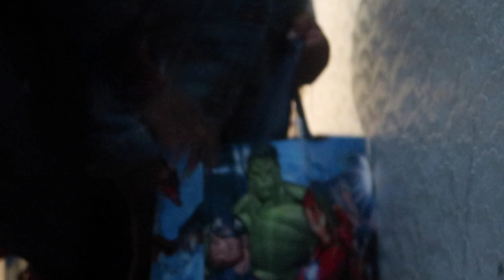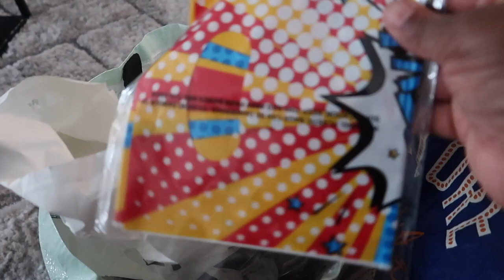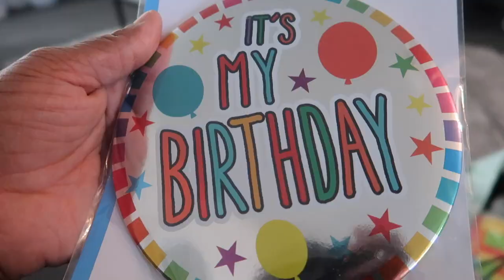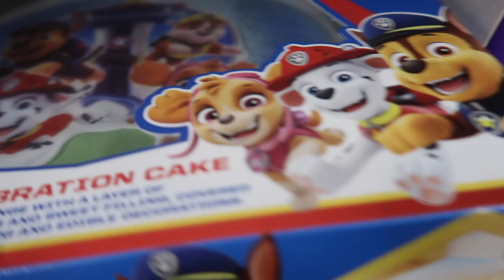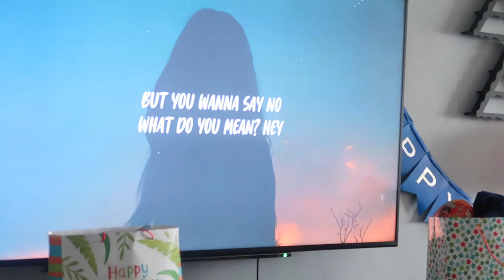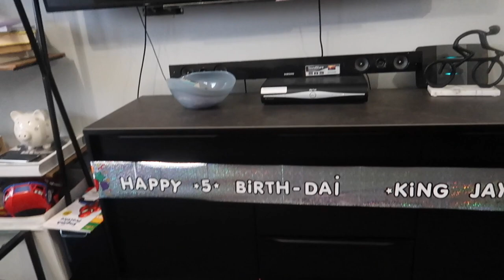HE had a SPIDER-man HOUSE PARTY for his 5birthday, JAYDEN 5th birthday house party celebration 🎉